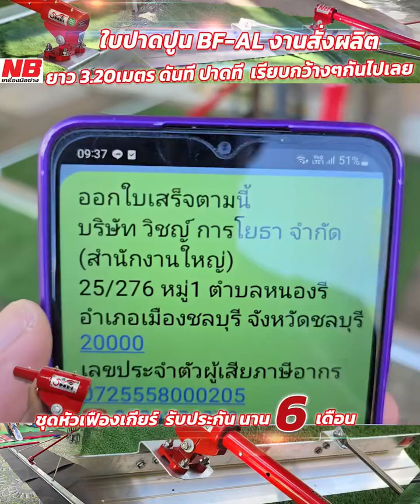🚧 เกรียงขัดผิวปูน ปาดระดับ ปาดเรียบๆแบบ กว้างๆยาวๆ มาอีกแล้วครับ ( เป็นงานสั่งทำ )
♥️🙏🏻 NB ขอขอบคุณลูกค้า จากบริษัท วิชญ์ การโยธา จ.ชลบุรี ♥️
🚧 เกรียงขัดผิวปูน ปาดระดับ ปาดเรียบๆ
แบบ กว้างๆยาวๆ มาอีกแล้วครับ ( เป็นงานสั่งทำ )
1. งานพี่เขา ต้องการปาดหน้ากว้างๆเก็บผิวเรียบให้ได้หน้าระนาบยาวๆ
2. ต้องการปรับแก้ ค่าความเรียบ iRi +เก็บผิวหน้าไปพร้อมๆกัน
3.เพื่องานที่รวดเร็ว และมีคุณภาพ ยิ่งๆขึ้นไป ในการเก็บผิวหน้าคอนกรีต
●1. in box ในเพจ ●2. Line@ : @hog7710g
●3. โทร//หรือ id Line : 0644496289
📍🚩พิกัด GPS :👇👇